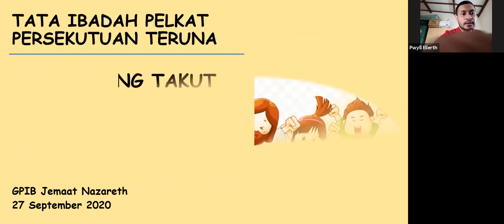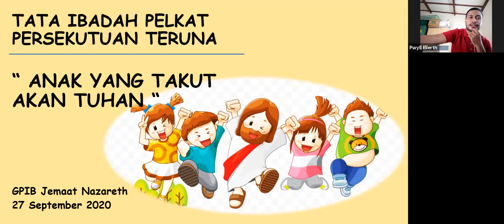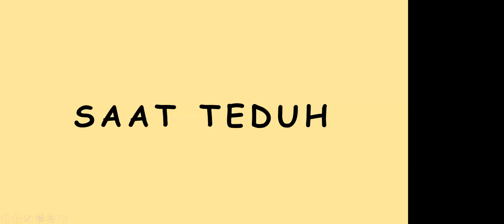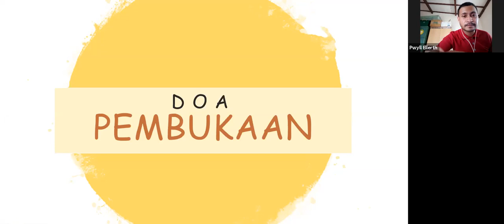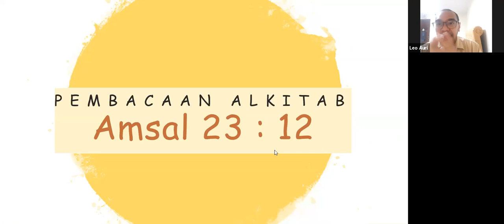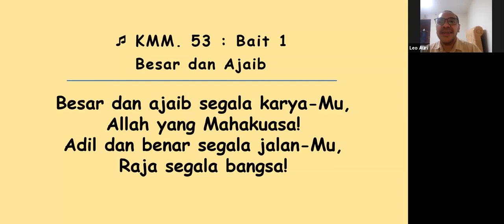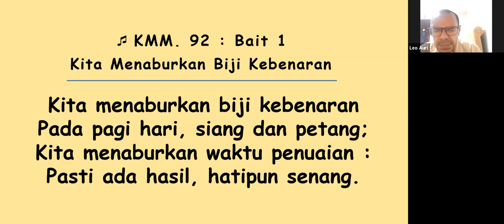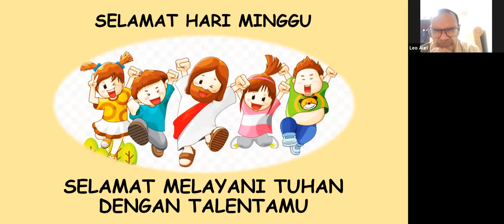IHMPT - Minggu, 27 September 2020